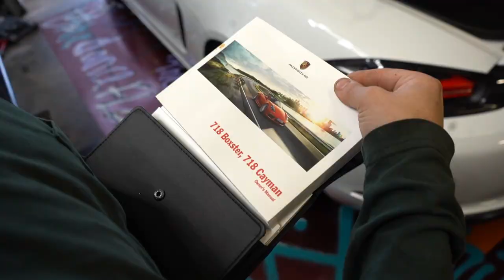Working on a Porsche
In this video, witness the expert craftsmanship as we skillfully wrap a stunning Porsche. Explore the intricate process of transforming the car's exterior with precision and attention to detail. Whether you're a car enthusiast or simply appreciate the art of vehicle customization, this video offers a captivating glimpse into the world of high-quality car wrapping. Buckle up and join us on this visual journey of automotive elegance.

Intro and outro song: envelopes by cushy